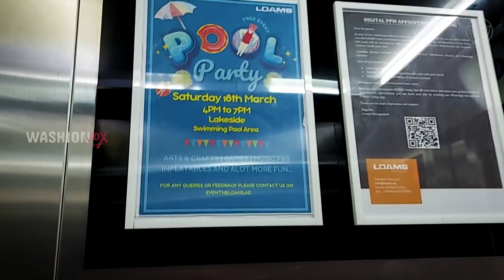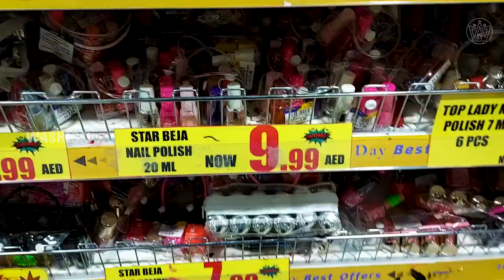துபாய்ல ரமலான் ஷாப்பிங் பண்ணலாம் வாங்க 🤩 | Ramadan Shopping | Dubai Tamil Vlog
In this tamil vlog, get ready for Ramadan with our budget shopping vlog in Sharjah! Join us as we explore the Everyday Center in tamil language, a popular shopping destination for locals and tourists alike, and find the best deals and offers on everything you need for this special month or any time of the year.

From traditional attire and other essential items, we'll show you how to shop smart and save money while still getting everything you need to prepare for Ramadan. We'll take you through the colorful aisles of the Everyday Center, sharing tips and tricks for finding the best bargains and deals.

Picking up everything from beautiful abayas and hijabs to home essentials. So whether you're a seasoned shopper or a first-time visitor, this vlog is sure to give you some great ideas and inspiration for your Ramadan preparations. Join us for a fun and exciting adventure through the EverydayCenter, and get ready to make this Ramadan the best one yet!

Please leave your Suggestions and Feedbacks below in the Comment Section.

WashionVox